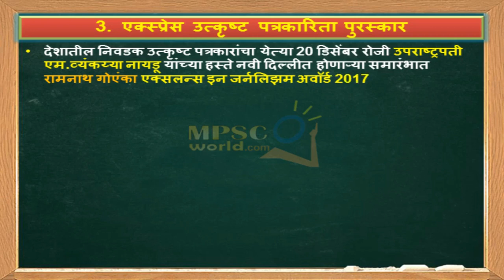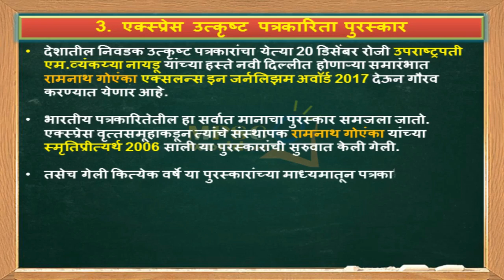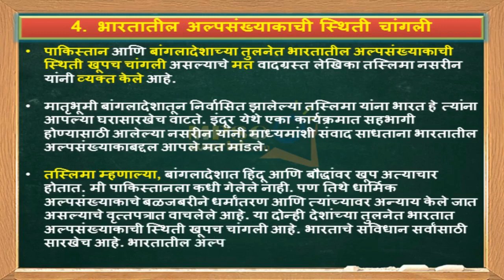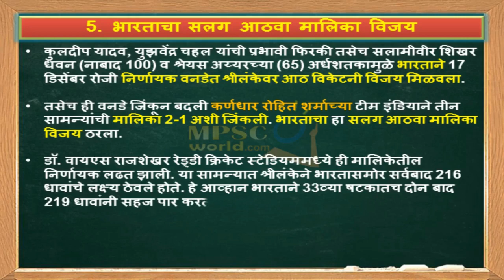Current Affairs (चालू घडामोडी) of 18 December 2017 In Marathi For MPSC Exams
Current Affairs 2017 (चालू घडामोडी) of 18 December 2017 In Marathi is Explained In This Video.

आमचे Telegram चॅनल मोफत JOIN करण्यासाठी खालील लिंक वर क्लिक करावे

All the Current Affairs 2017 of 18 December 2017 explained in Marathi.
Current Affairs is very useful in MPSC Exams, Talathi Exams, PSI Exams, STI Exams, ZP & Clerk Exams, Bank Exams.
You can say current affairs are useful in all government exams.

या व्हिडिओ मध्ये 18 डिसेंबर 2017 च्या टॉप 20 चालू घडामोडी सादर केल्या आहेत. या चालू घडामोडी MPSC परीक्षेच्या दृष्टीने फार महत्वाच्या आहेत. तरी सर्वांनी हा व्हिडिओ काळजीपूर्वक अभासावा..
धन्यवाद..

स्पर्धा परीक्षेच्या संपूर्ण तयारीसाठी आमचे MPSC World Android App डाउनलोड करण्यासाठी खालील लिंक वर क्लिक करा -